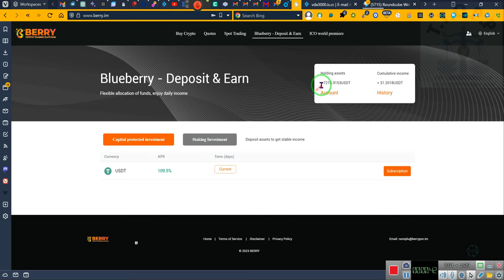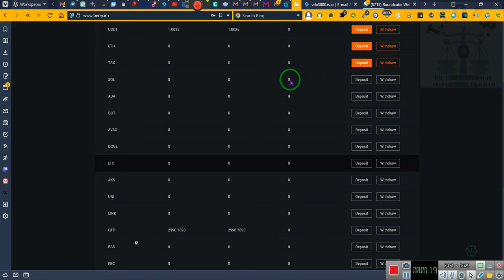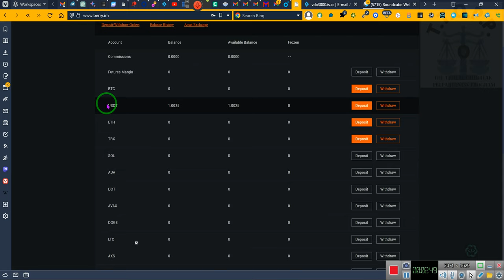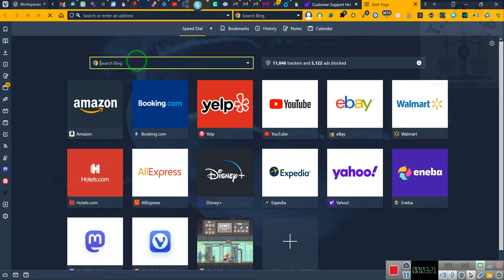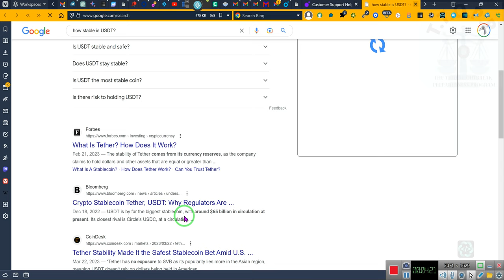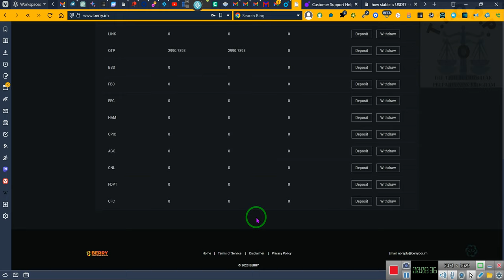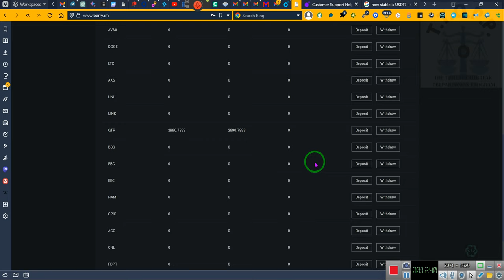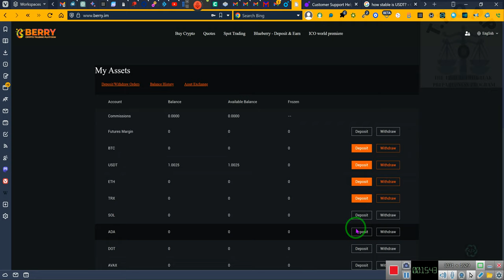Announcing THE LAUNCHPAD A Spot Trading Opportunity